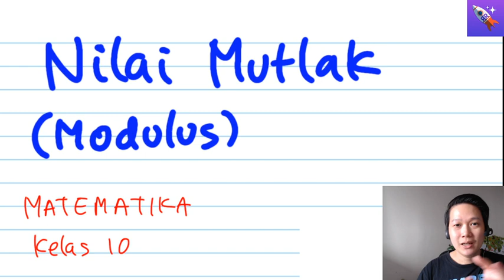Konsep Nilai Mutlak (Modulus) - Dijelasin sampai Ngerti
untuk video lengkapnya berikut bonus pembahasan puluhan ribu soal,
Yuk gabung Kursus Online terbaik dan termurah HANYA Rp.8.000/ bulan
dan bisa bayar pake OVO/GOPAY/SHOPEEPAY/ALFAMART/TRANSFER/ATM)

untuk persiapan UTBK SBMPTN lengkap, bisa klik disni

atau paket lainnya bisa cek disini